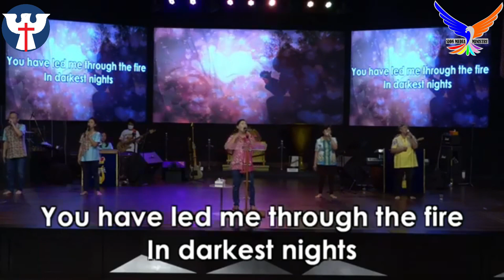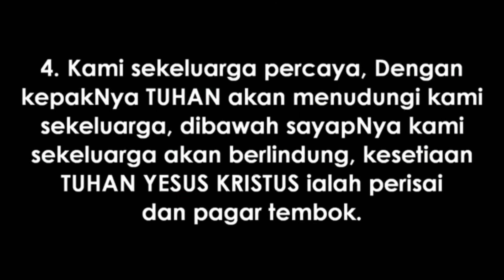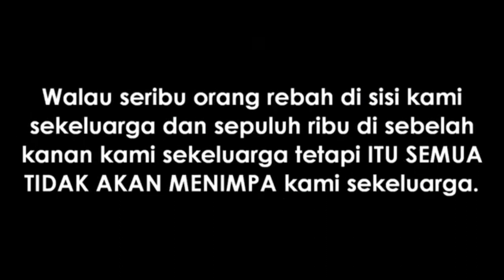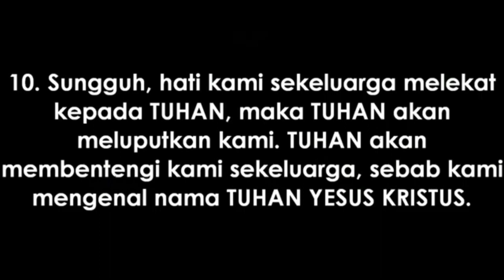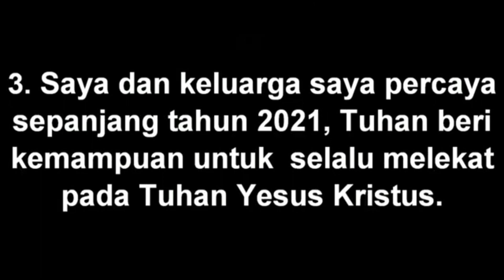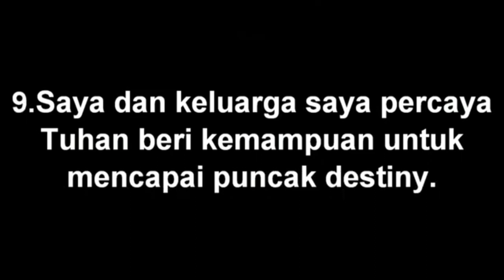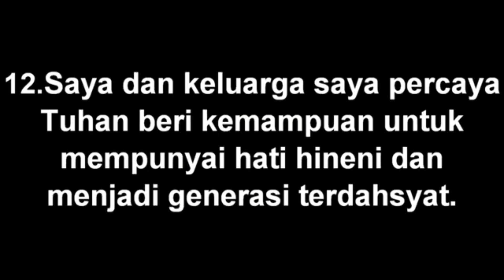PRAISE AND WORSHIP | RABU, 24 MARET 2021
REKENING PERSEMBAHAN

1. PRAISE & WORSHIP PAGI

2. IBADAH PD ECCLESIA CIREBON
Setiap Selasa
Pukul 18.00 WIB

3. IBADAH SION KIDS
OFFLINE ONLINE
Setiap Selasa                                      Setiap Minggu
pukul 18.30                                            Pukul 09.00

4. IBADAH LIFEGUARD YOUTH COMMUNITY
Setiap Jumat
Pukul 18.00 WIB

5. Dengarkan Radio Suara Gratia 95.9FM
24/7 ON AIR